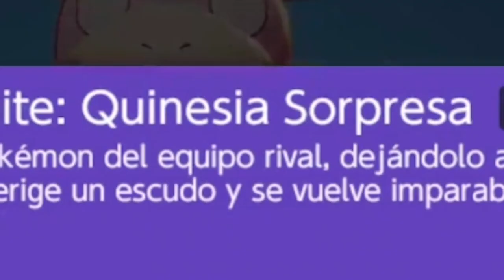SLOWBRO POKEMON UNITE GUIA COMPLETA 💧SLOWBRO BUILD💧 Objetos Mejores Ataques Cómo Jugar Slowbro Unite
Hola Crack! Aprende Como jugar SLOWBRO  ¿Qué tan bueno es SLOWBRO en Pokémon Unite? Mejores Ataques, Combos, Mejor Build SLOWBRO , Estrategia SLOWBRO  Pokemon Unite

0:15 Mejores Habilidades & Ataques SLOWBRO Pokemon Unite ¿Qué ataques tiene SLOWBRO ?
3:19 ¿CUALES son los MEJORES OBJETOS para SLOWBRO Pokémon Unite?¿Cómo equipar a SLOWBRO ?
4:24  Objeto de Combate SLOWBRO Pokemon Unite
5:03 ¿Cómo jugar SLOWBRO en Pokémon Unite?
6:09 MEJORES COMBOS SLOWBRO Pokemon Unite
6:59 COMBO MÁS POTENTE SLOWBRO POKEMON UNITE
7:17 Counters SLOWBRO Cómo ganarle a SLOWBRO Pokemon Unite
7:47 Curiosidades & Trucos SLOWBRO en Pokémon Unite